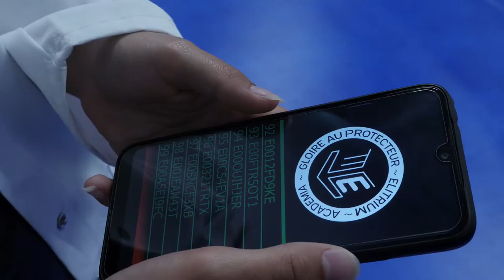UNDERGROUND (2022) - TRAILER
Bande annonce définitive du film des 3e7 UNDERGROUND.
Projection officielle le 13 juin, 17h15, auditorium du collège les Perrières, Annonay. Sortie youtube le 15 juin